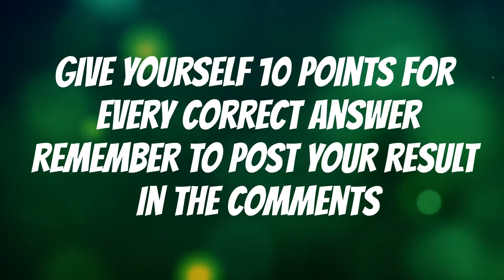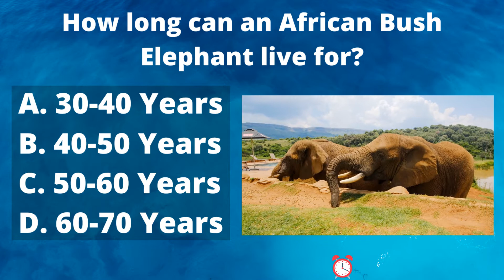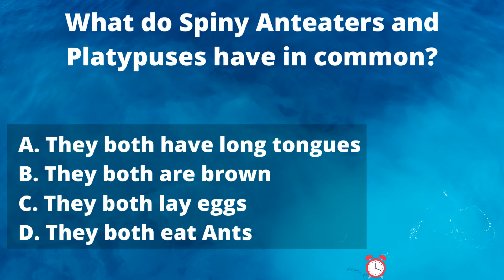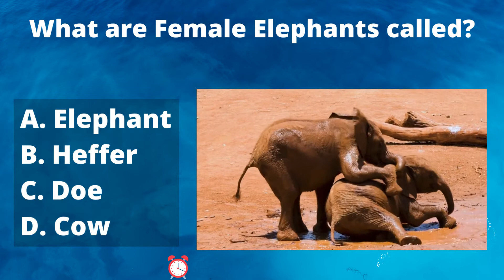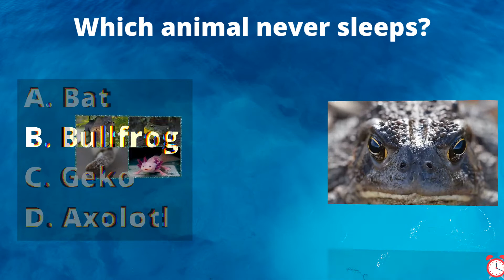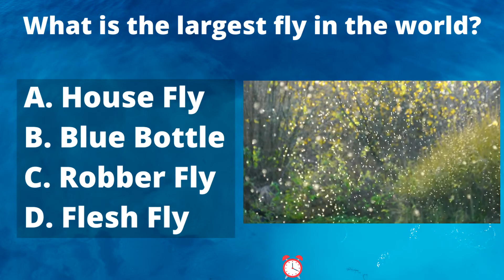Animal Quiz Questions And Answers [Test Your General Knowledge Skills]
In todays animal quiz we have some very tricky questions for you. Now we don't believe anyone will get all them all right but if you do we'd definitely be surprised. so roll up your sleeves, put your thinking hat on and test your general knowledge skills with another fun quiz.

Hey Everybody and welcome to Brain Munch. We aim to to test you skills with our daily quiz questions. Our videos are just quizzes for fun and should not be taken seriously.

We will always include questions with answers and all quiz questions are in English.